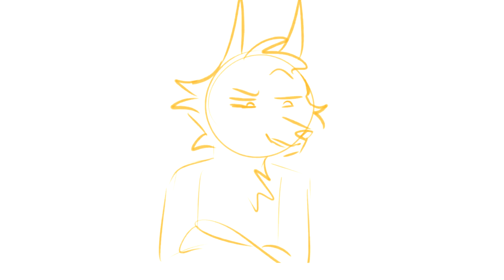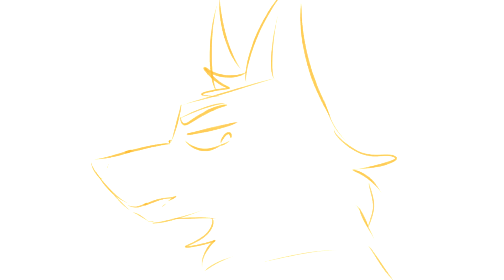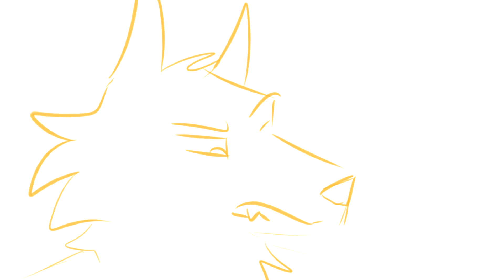🌟 "WEREWOLF ED!!" Hunicast Animatic // FINISHED VERSION 🌟 (13+)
WATCH TILL THE END FOR A JOKE!!
*･.｡✧ *:・ﾟ

Finished VERSION OF THE LATESET HUNICAST ANIMATIC !!( •⌄• ू )✧ 🌟
I really hope you enjoy watching the video !

🌟I love drawing and creating these funny hunicast animatics! The hunicast livestreams are always so fun! I haven't really drawn a lot of wolf/werewolfs so werewolf Ed looks a bit odd 🌟 But it was still so fun to illustrate! It's also the first time I draw Dave ! I love his design 🔥

- And for those who got the joke in the end (≖ᴗ≖๑) You're cool!!

(13+)

*･.｡✧ *:・ﾟ✧★*･.｡✧ *:・ﾟ✧･.｡ *:・ﾟ✧★*･.｡✧

♥ Drawing program: Paint Tool SAI
♥ Tablet: Huion
♥ Recording: Open Broadcaster Software (OBS)
♥ Video editing: SVP